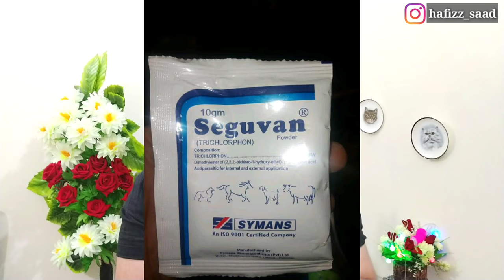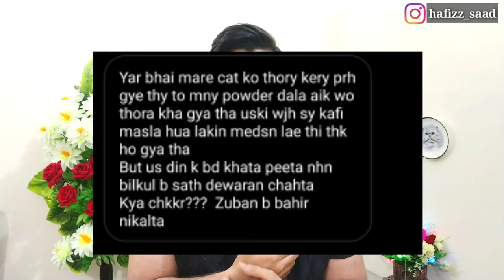Common Mistakes Cat owners Make | Persian cat care | Persian cat problems | urdu/hindi